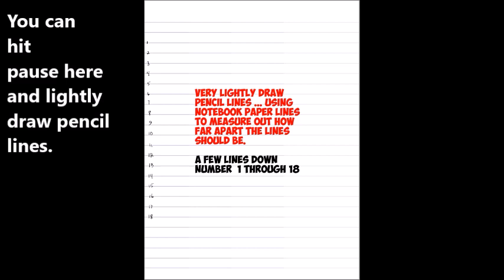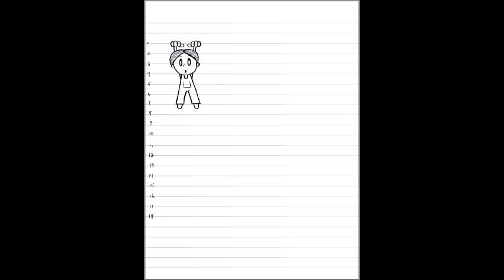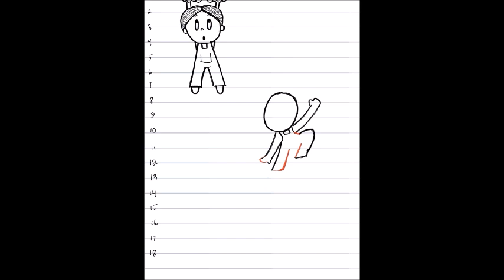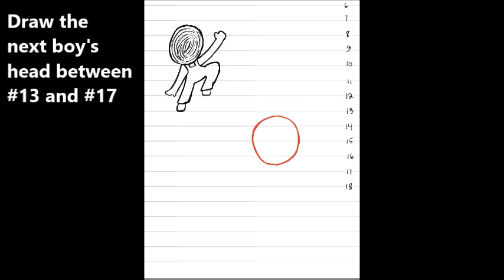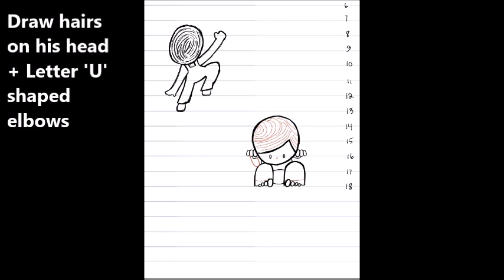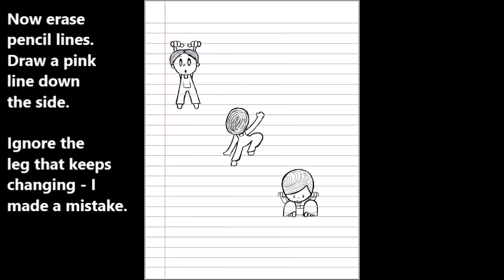How to Draw Cartoon Boys Climbing Notebook Paper - Cool 3D Effect Trick for Kids Step by Step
This drawing tutorial will teach you how to draw cartoon boys climbing notebook paper in this cool trick and cool 3d effect for kids and beginners. This is so much fun...follow these easy step by step drawing instructions in the following simple steps tutorial for kids and beginners.